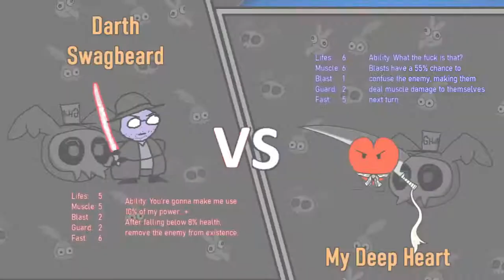R4F2 - Darth Swagbeard VS My Deep Heart (Gnaw Tournament 24)